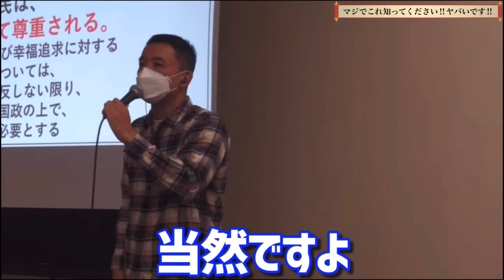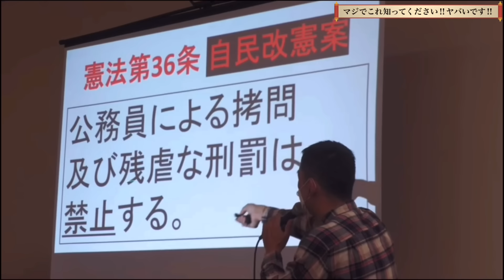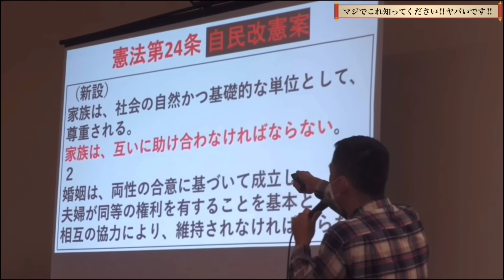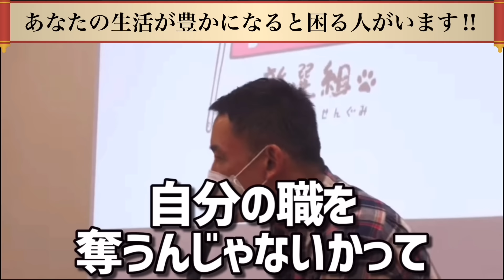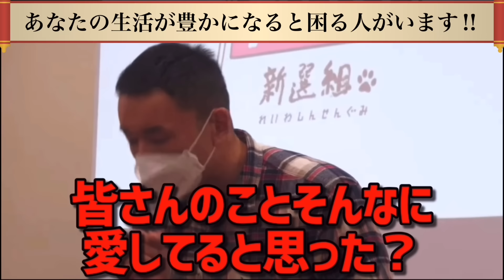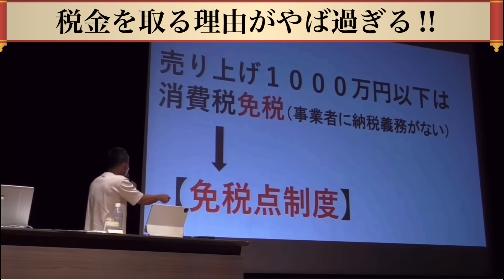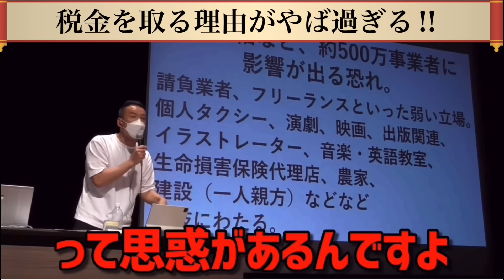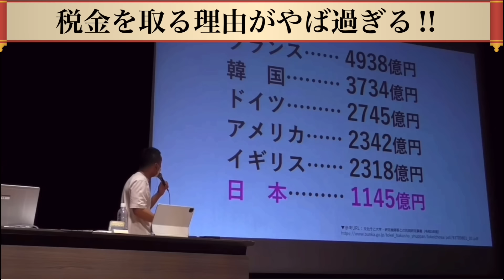自民党が大変なことになっています。総裁選挙に隠された憲法改正について解説します。増税された結果日本は絶望の国になりました。山本太郎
0:00オープニング
0:09自民党総裁選で憲法改正をやると明言している小泉さんの思惑をご説明します。
6:28自民党の憲法改正ははっきり言ってゴミです。
8:03日本人の為にお金を出すことはやりません。日本人を衰退させる理由が身勝手すぎる。
13:34インボイスを推奨している議員は選挙で落とした方がいいです。
15:34インボイス制度について簡単にご説明します。